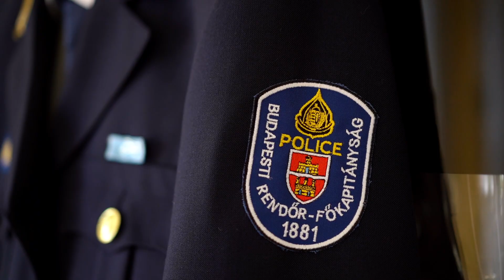Ildikó és Oszkár - esküvő klip // Tihany, Balaton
Készítette: Doszpod Mónika Film